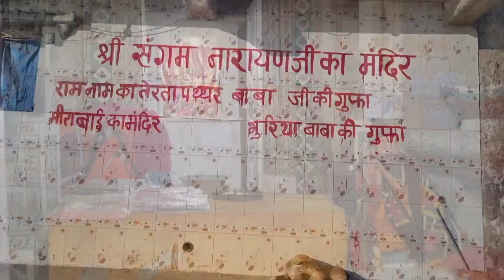Gomti ghat sudama setu | Sudama setu pul | Sudama setu bridge | Gomti ghat in dwarka